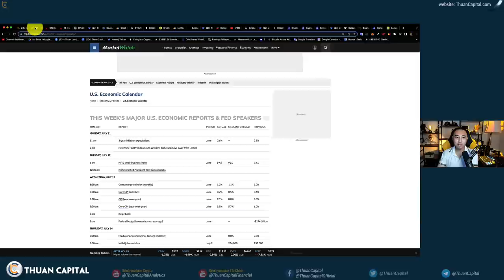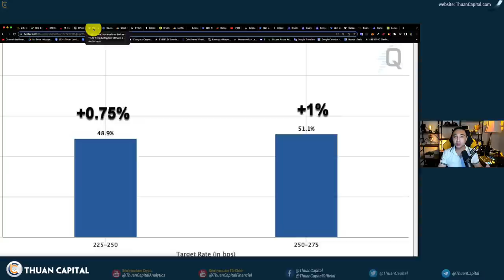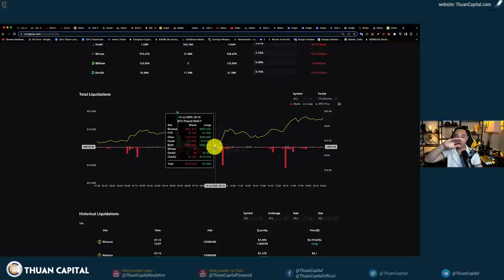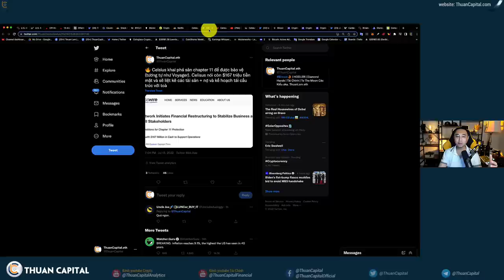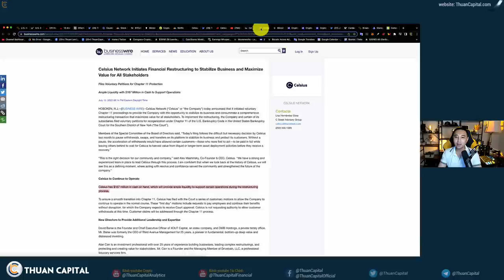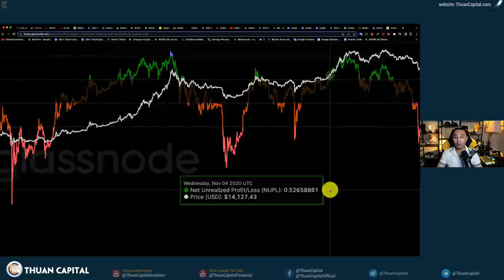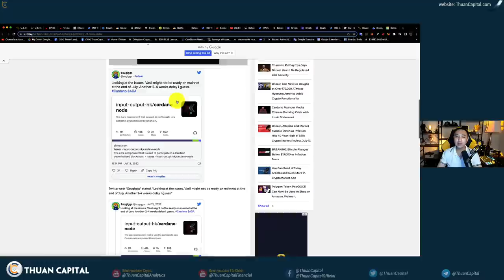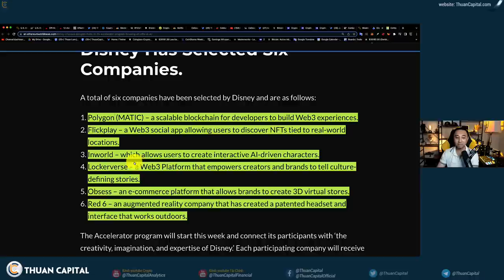1363 - Lạm Phát Cực Cao 9.1%!!! | Celsius Chính Thức Phá Sản …